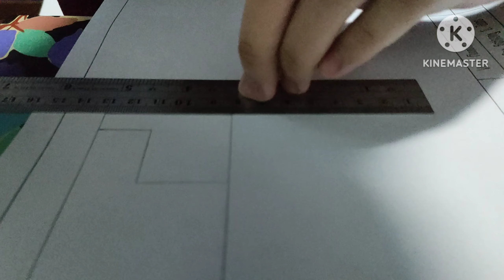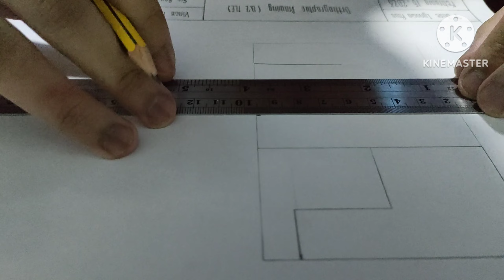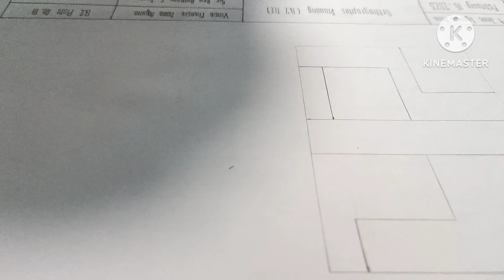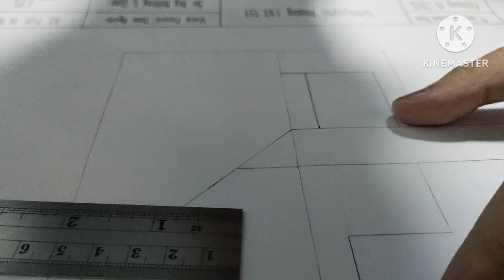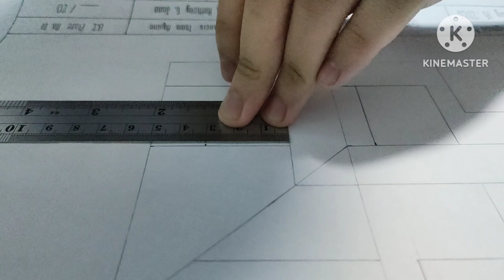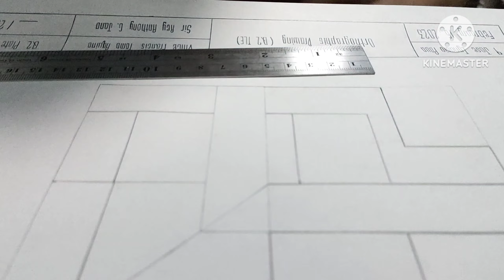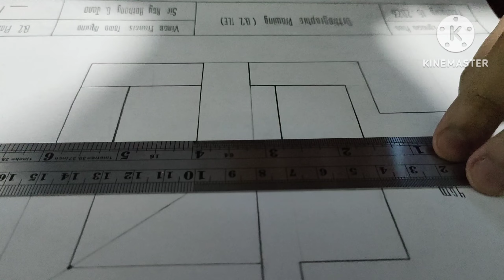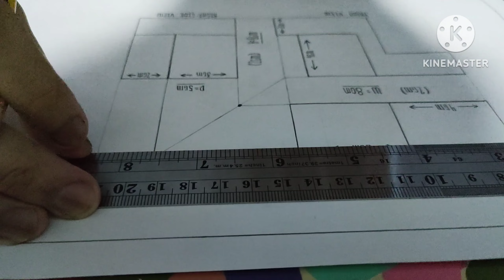Q2 | Plate No#1 - B02 Aquino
An orthographic draft of a given isometric figure. The purpose of this video is to serve as my output submission for an academic assignment.